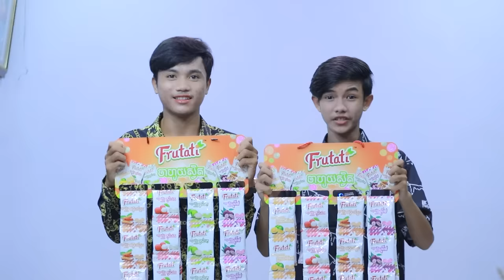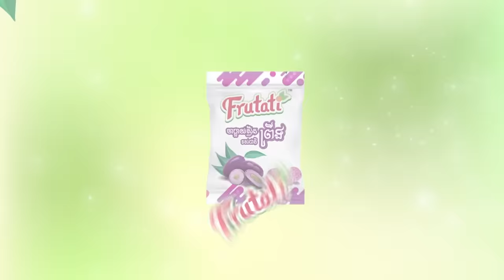គិតខុស ភាគបញ្ចប់ [ Sort Film ]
ចាហួយស្វិតFrutati ផលិតនៅកម្ពុជាតាមស្តង់ដារចំណីអាហារពិភពលោក មានរស់ជាតិផ្លែឈើក្នុងស្រុក ទន់ ស្វិត ឆ្ងាញ់ កាន់តែញ៉ាំ កាន់តែជាប់ចិត្ត។
ទំនាក់ទំនងលក់ដុំនិងរាយតាមរយៈទូរសព្ទលេខ 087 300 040/ 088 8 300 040 / 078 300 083